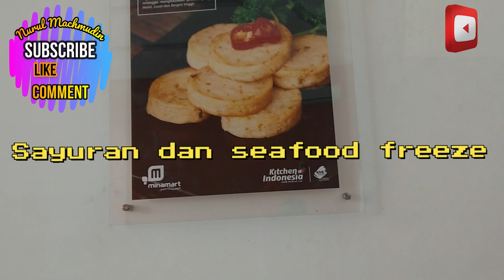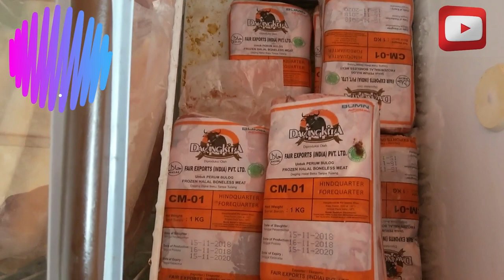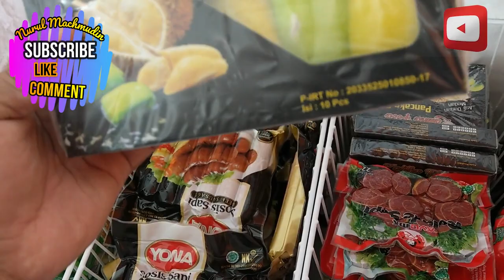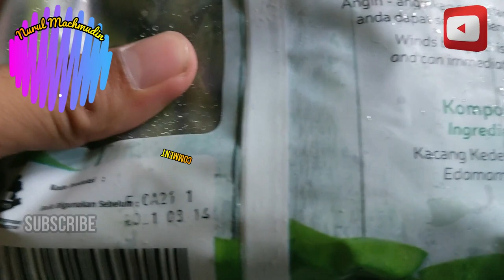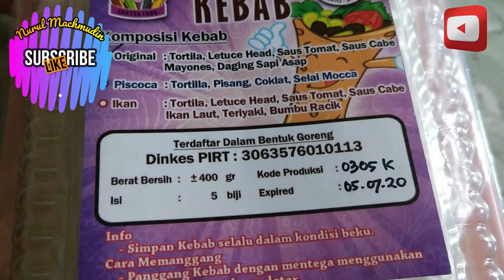Ramai Frozen Seafood dan sayuran di Gresik selama wabah